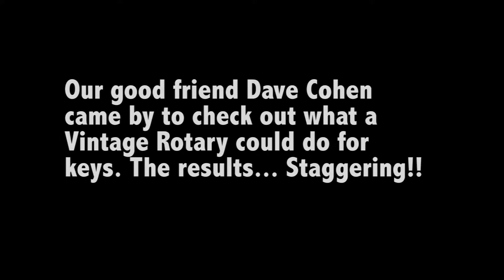CavAmp Vintage Rotary Demo with DAVE COHEN!!!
Our good fried Dave Cohen stopped by to try out some keyboards thru our little Rotary, and the results were staggering!! Thanks Dave, CavAmp loves ya!